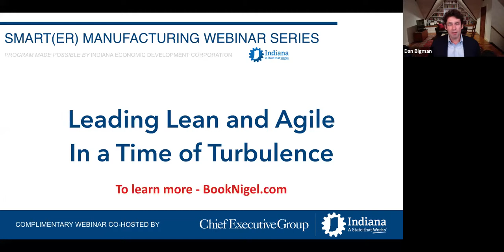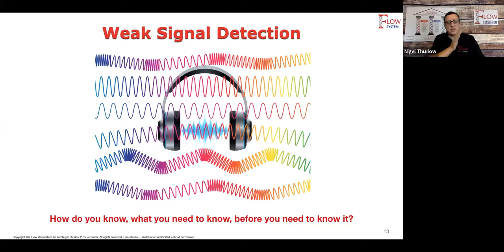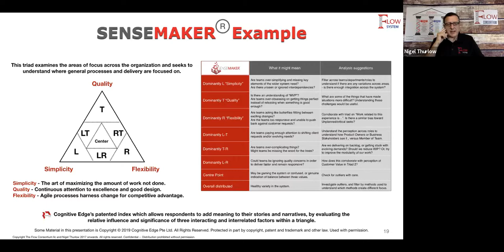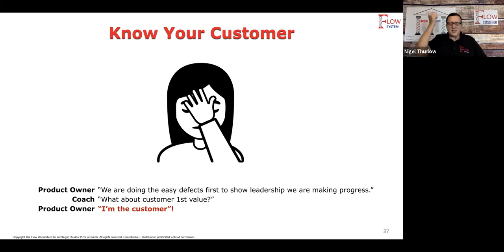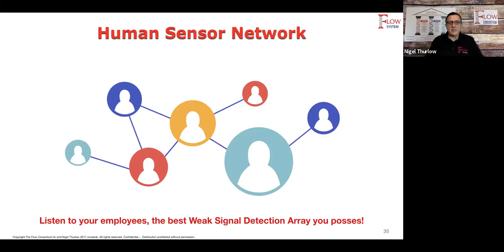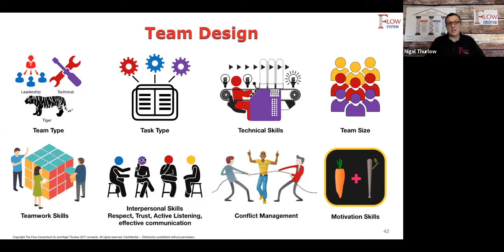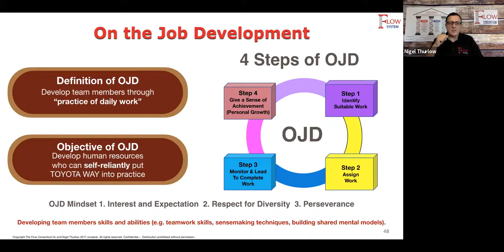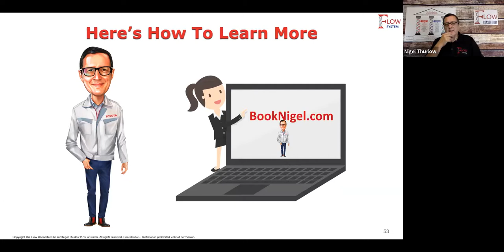Chief Executive Magazine - Lean & Agile with Sensemaking & Team Science.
A webinar I gave on essential tools for Organizational Transformation, Failing Lean and Agile, Weak Signal Detection, Sense Making, Story Telling, Narratives, Network Analysis and Team Science, the elements of scaled Scrum and Agile, and successful Lean.